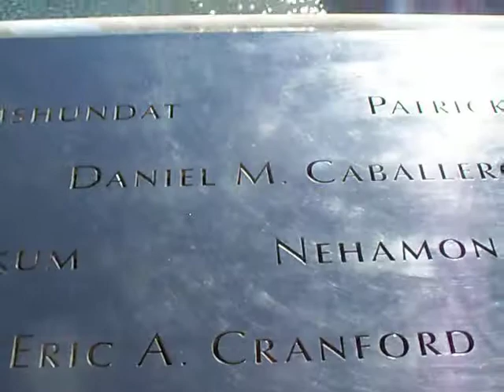World Trade Center Memorial 3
The World Trade Center Memorial commemorates the terrorist attack that occurred at the World Trade Center in New York City and at the Pentagon and over Pennsylvania on September 11, 2001 and as well as the first attack on the WTC on February 26,1993.  Some of the videos contain glare caused by the reflection of sun light off the water and the surrounding buildings.